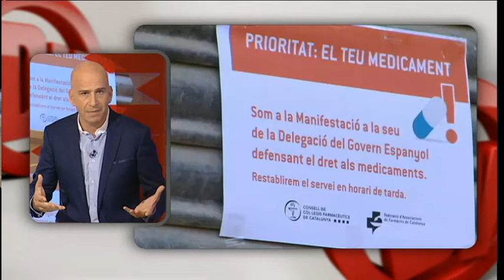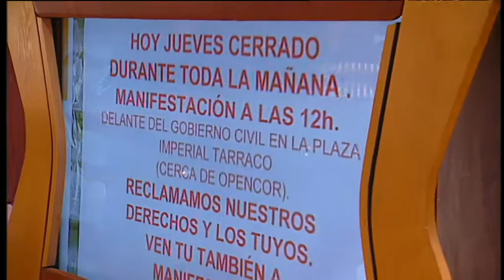Classe d'economia amb Xavier Sala i Martin 07/11/13 (Part 2) - Divendres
Xavier Sala i Martín ens explica l'economia amb el seu estil senzill i pedagògic.